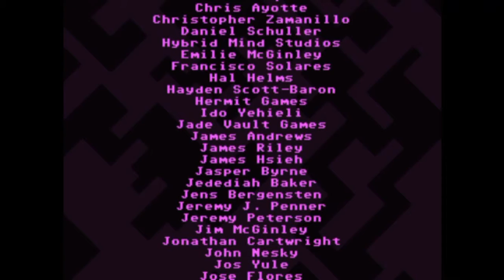VVVVVV - Any% Glitchless in 15:59 IGT [Old PB]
The most exciting of my three PBs today. ‘Nuff said.